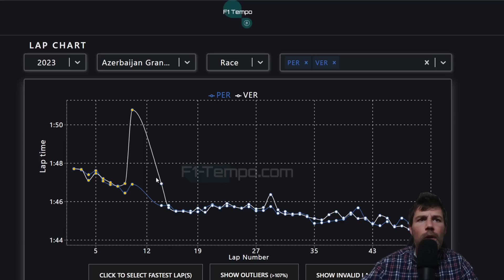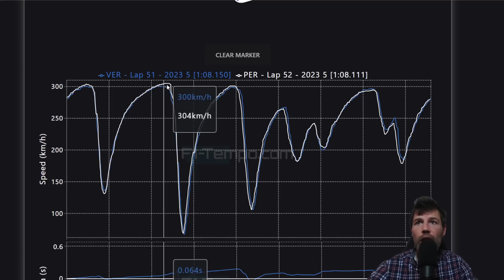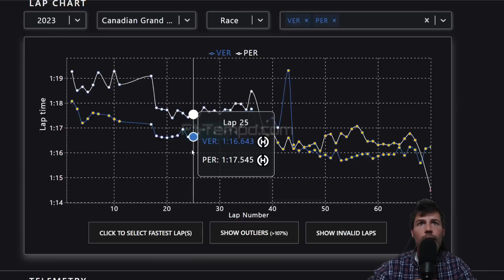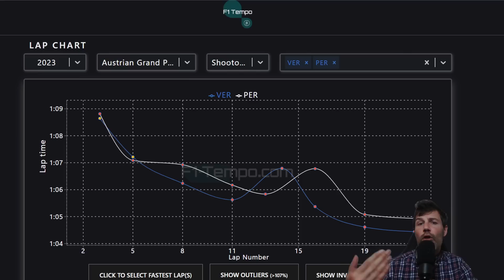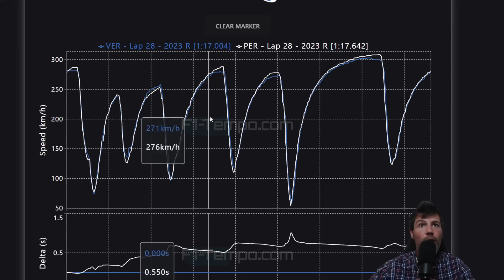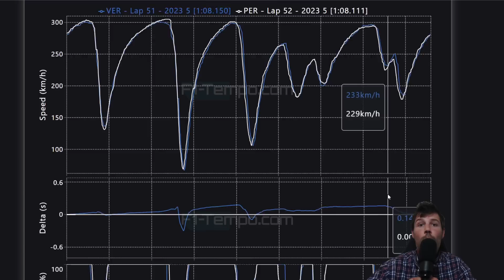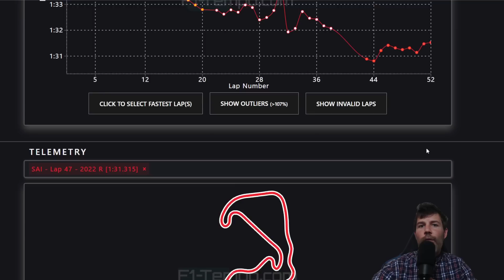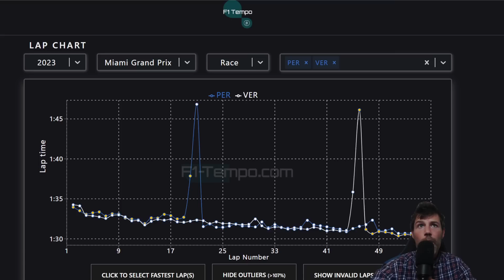SERGIO PÉREZ FUE MÁS RÁPIDO QUE MAX EN AUSTRIA! ¿LO SERÁ TAMBIÉN EN SILVERSTONE? ANÁLISIS TELEMETRÍA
SERGIO PÉREZ VOLVIÓ A MOSTRAR LO QUE ES, CON UN RITMO MUY SIMILAR A MAX VERSTAPPEN COMO PODEMOS VER EN TELEMETRÍA, VEREMOS QUE OCURRE EN GRAN BRETAÑA DONDE TODO INDICA QUE PODRÍAMOS VER A UN CHECO COMPETITIVO.